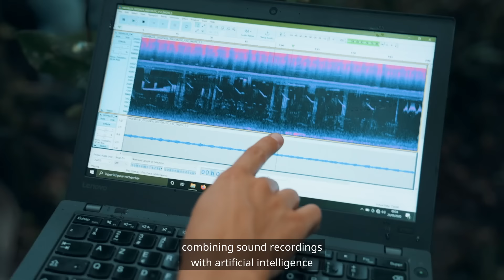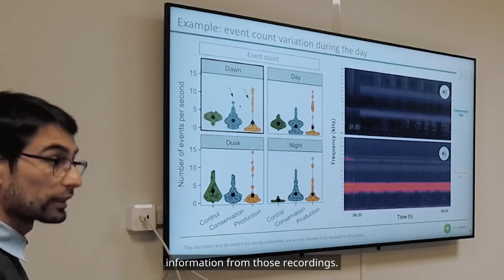Wild for sound: how new research is plugging biodiversity’s data deficit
What gets measured gets managed. But how do you measure something as complicated as biodiversity? Fidelity is a co-sponsor behind a team of researchers from the south of France who travelled into the jungles of Borneo to learn how analysis of sound recordings could soon help investors and companies better assess biodiversity risks.